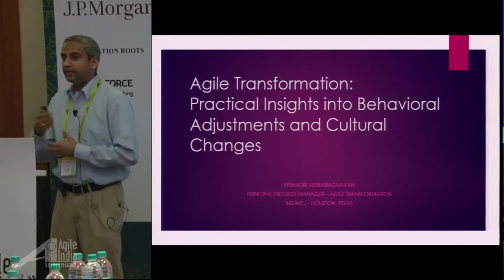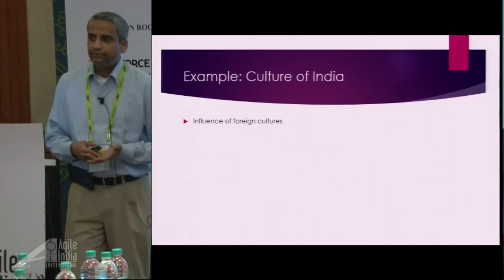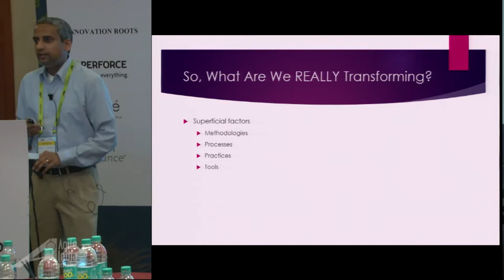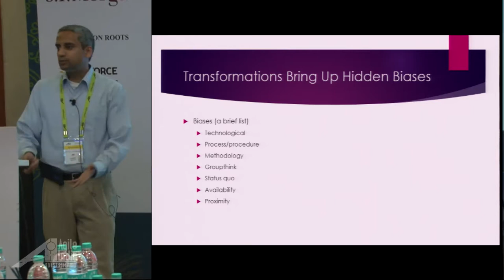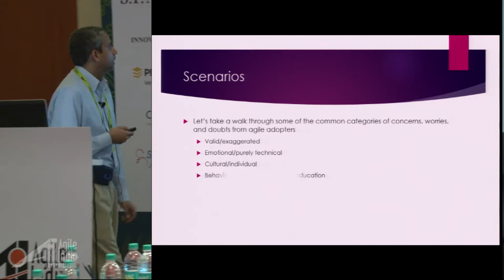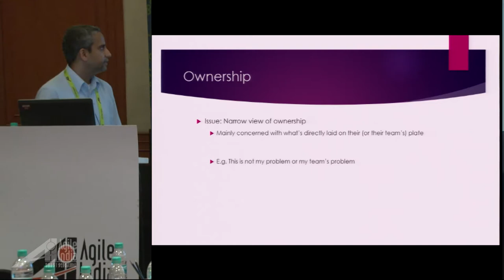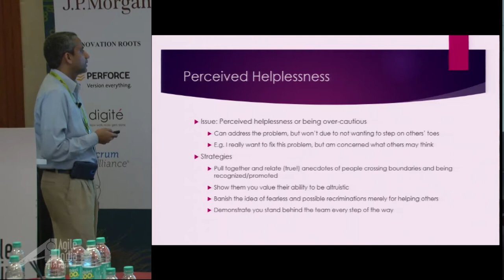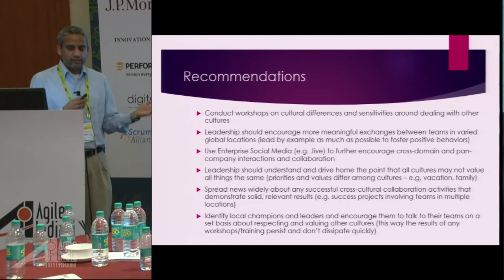Practical Insights into Behavioral Adjustments and Cultural Changes by Seshadri Veeraraghavan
An all-encompassing effort such as a full-scale agile transformation goes to the very roots of an organization and tends to shake things up quite dramatically. Indeed, it’s very much like undergoing heart surgery AND brain surgery – simultaneously.

Imagine the damage caused from a failed organization-wide change:

Loss of credibility
Loss of trust
Loss of face and reputation
Strong demotivation and loss of commitment and faith on the part of employees
Clinging even tighter to the old (safe!) ways of doing things
Diminished success of future attempts by leaving behind a wary and highly skeptical audience
After the storm passes, where things have settled often determines how and where the organization goes from that point onwards. Ensure your transformation plan succeeds and the pieces fall into place according to the set goals and plans -- and not according to someone’s whims and fancies; politics; cultural and attitude issues; or naysayers.